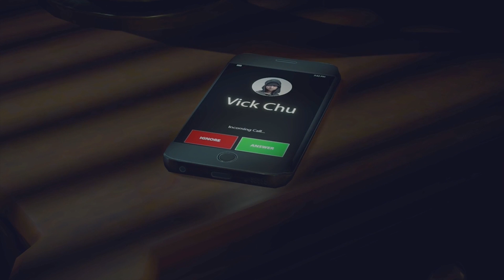Frank West-ReDeadinator || Dead Rising 4 E01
Oh the holiday season...A time to gather together and... Kill a bunch of zombies.

Follow us on these social medias!

With
EDii the Editor
(Played by Mike)